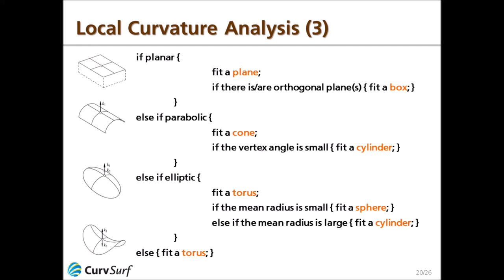Cylinder and Sphere are special cases of Torus - Apple iPad Pro LiDAR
Tools used:
- Apple iPad Pro LiDAR
- Apple ARKit 3.5
- Apple Metal API
- CurvSurf FindSurface.

CurvSurf FindSurface determines the shapes, sizes, positions and orientations of object surfaces, based on local curvature analysis and by using region growing and orthogonal distance fitting.